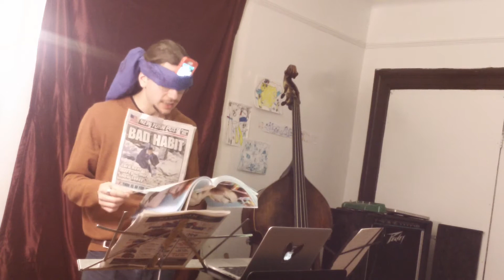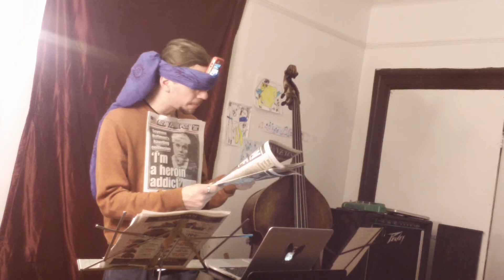Nicholas Jozwiak voice + internet 2:15:14